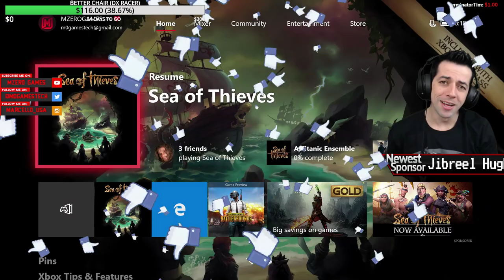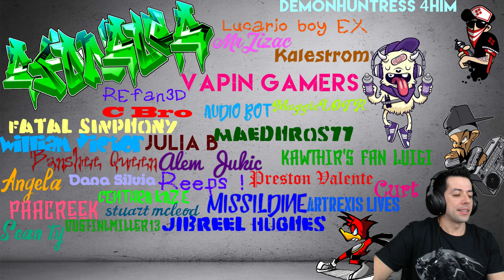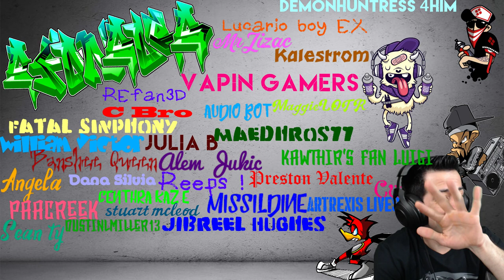SEA OF THIEVES - BECOMING THE PIRATE LEGEND - RANK 25+ VOYAGES LOTS OF LOOT AND KRAKEN FIGHT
$6.66

          Only sponsors can play in game with MZERO, talk in live
          Discord voice, use custom emojis & more!

► 🔴 LIVE STREAMS @ 9AM EASTERN WEEKDAYS! ALSO 8:30PM EASTERN TIME TUESDAYS AND THURSDAYS  (SOMETIMES IN THE WEEKENDS TOO)

RULES:
1.Don't swear. Occasional funny moments and off-color words are ok, but don't exercise your potty mouth here. Lots of young stream watchers here and, besides, curse words are for the weak mind.
2. Be kind to each other. We are all gamers and so we all have something in common. Lets find what makes us click and focus on that.
3. Ask me anything! I'm here to chat with you guys!
4. DON'T SPAM. I'm usually pretty tolerant, but blatant posts to check your page without any reference to the action going on, or with any way to engage the community, is strictly prohibited.
5. Don't use all capitals or too many Emojis in a row. A couple here and there are awesomesauce! but too many with the intention of just being noticed is frowned on

STREAM CURRENCY:
ZERO coins. You'll get 5 coins for every 2 minutes being active on the chat and that doesn't mean that you need to spam the chat all the time it means that you need say something and keep yourself active that's all.

commands for ZERO coins and such!

!gambling = tell's you what to do and how.
!zero = checks you current balance
!gamble (amount) = gambles the amount you want to and is a 50/50 chance win or losing! if you win it doubles the amount of coins you gambled if you lose you lose!

Okay now you ask yourself, right but what does all this does? type in the chat and figure out is also good to keep yourself active, i'm sure you'll memorize your favorite ones in no time!

GAMING PC SPECS:
Processor: intel core i7-6700k 4.00GHz
Memory Ram: 16GB DDR4 3200
GPU: GTX1070 8GB
HD: SSD 1TB / HDD 2TB 7200RPM
Motherboard: Azus Pro Gaming Z170

Console: PS4 / NINTENDO SWITCH / XBOX ONE X

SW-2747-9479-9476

MZERO GAMES